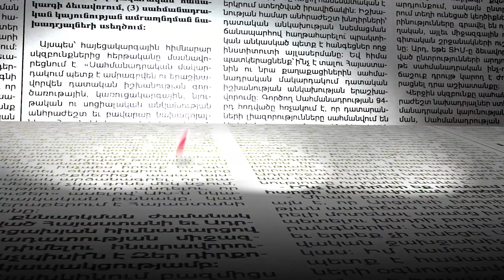ԱԺ նոր մասնաշենքի հետնամասում շինարարական աշխատանքներ են ընթանում. խաչքար կտեղադրվի